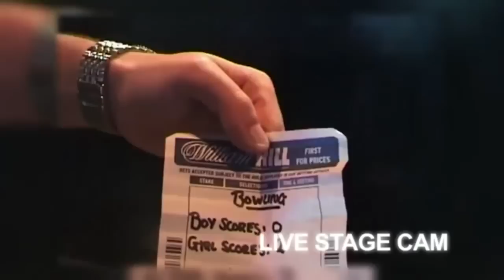Richard Bellars performing The trick that fooled Penn & Teller. LIVE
This is the non TV version of the confab plot that I used in my Deja Vu tour